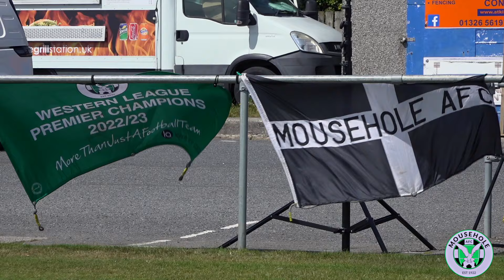HELSTON 4-2 MOUSEHOLE | Bank Holiday Monday 26th August 2024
Injuries Finally Catch Up With Seagulls

A bird can’t fly with an injured wing but Mousehole have managed to reach the top of the league with several crocked players. It had to catch up with them in the end and frustratingly it did so in a local derby as they fell to their first league defeat of the season away at Helston.

Early goals were conceded at set pieces either side of Ryan Tresidder going off with a pulled hamstring. With no chances created in the first half, it looked like the second forty-five minutes would be a tough ask but a patched-up Mousehole found some form.

A goal early in the second half created by the mini-maestro Symons and finished superbly by Goldsworthy looked like it might be the foundation of a comeback win. Hopes were dashed though when an unfortunate deflection let in Helston for a third. This was quickly followed by another set-piece concession to make it 4-1 to the newly promoted home side.

Mousehole didn’t give up though and with fifteen minutes to go hope was restored when Symons latched on to a Fresnada through ball and reduced the deficit to two.

Sufficient chances were created to save a point but sadly non were converted and the 100% start came to an end. Taking in the last five matches of last season that was a run of eight wins in a row!

There’s twelve days till the next match so time to lick wounds and restore muscles. In spite of this defeat nine points from four games represents a great start to the season.